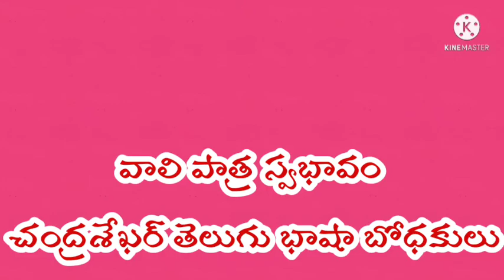వాలి, పాత్ర స్వభావం,10 వ తరగతి తెలుగు, ఉపవాచకం, రామాయణం